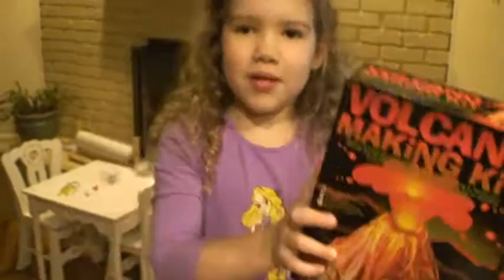Making of the Volcano Movie